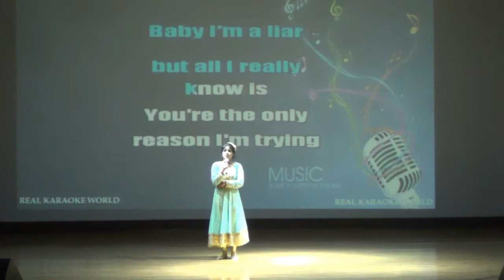Nosegay Assembly :26 November,2018 (11 P)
Topic: Children's day
Class : 11 P
Class Teacher : Mr.Virender Khurana
School: Nosegay Public School